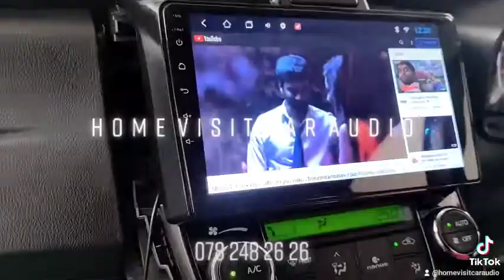Toyota Axio Hybrid Android update